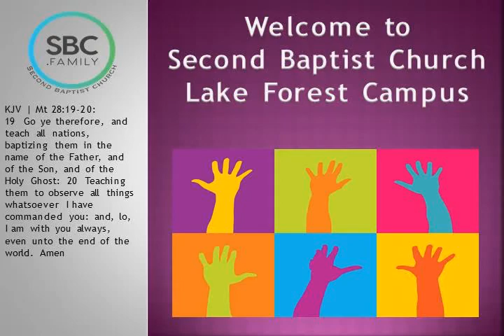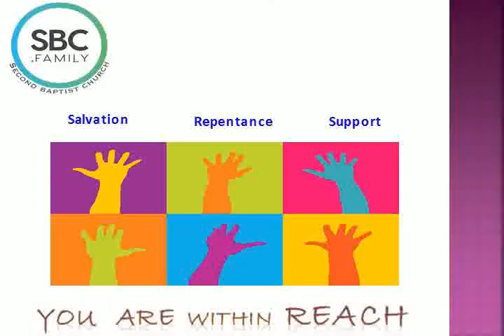How Much You Matter To God - April 2 , 2017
SBC
Pastor Dr. Ivan Pitts
Titus 3:5   Luke 19:10

Lostness implies value
When we are lost we use our direction
When we are lost we use our potential
Even if you fall into sin, you do not lose your value